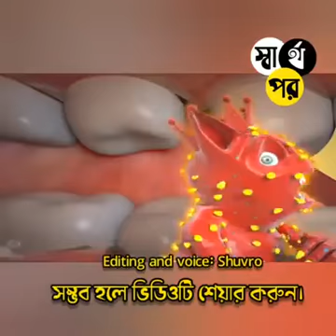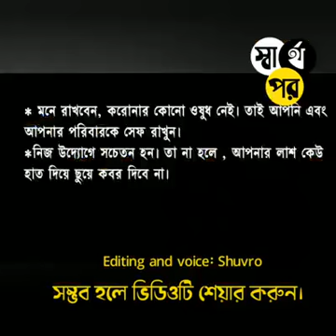𝐀𝐝𝐯𝐢𝐬𝐞 𝐟𝐮𝐧𝐧𝐲 𝐯𝐢𝐝𝐞𝐨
HELLOW GUYS;
.It's very interesting & funny music video.

Thanks

VIDEO COLLECT: FACEBOOK